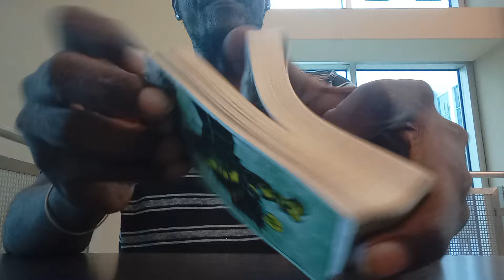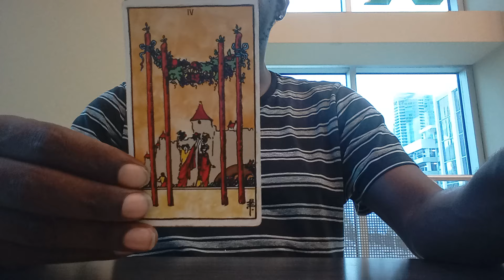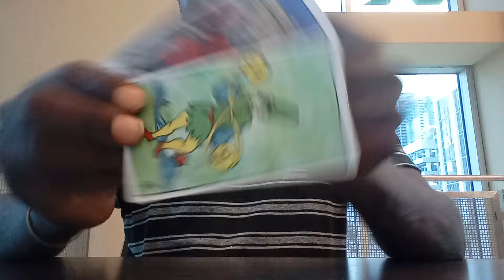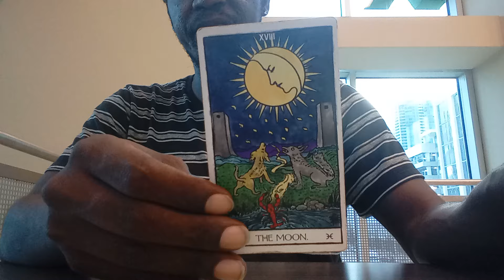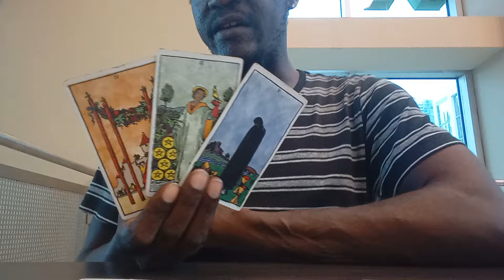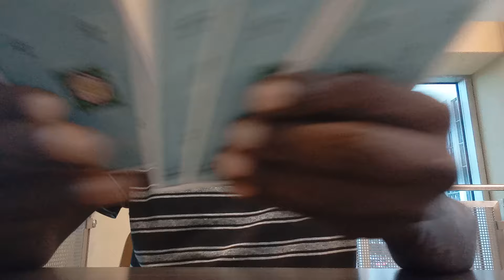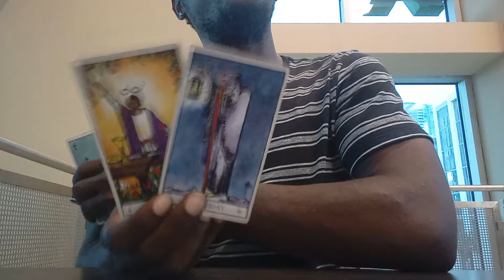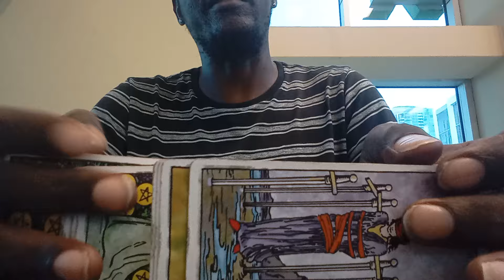🌻🧸🌹UR SELF LOVE FREQUENCY IS ATTRACTING A HEALTHY LOVER & LEADER DESTINED FOR GENERATIONAL WEALTH🌹🧸🌻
Hey soul-tribe, have a request?! Well yes I do offer private readings and I currently have availability at this time!

In this current season Im providing video responses to the collective at a flat rate of $50 per session. The readings tend to be about 30-60 minutes. Very detailed.

ASE' 🧘🏿‍♂️